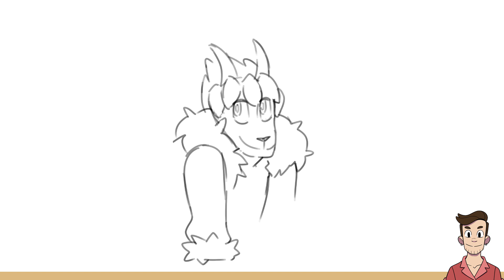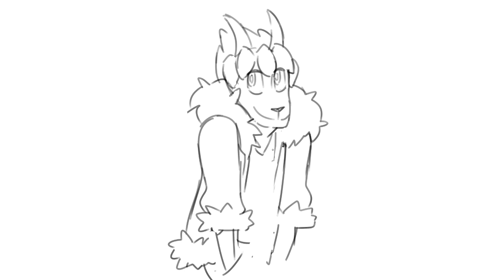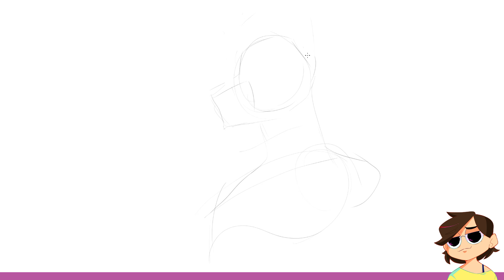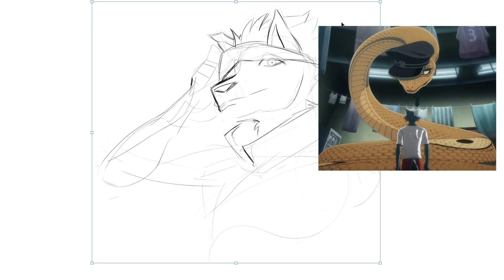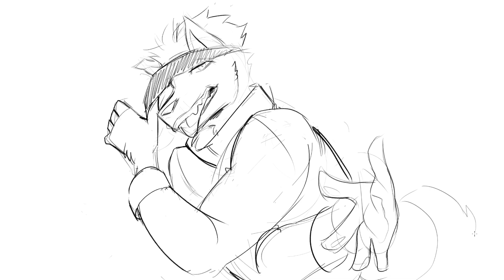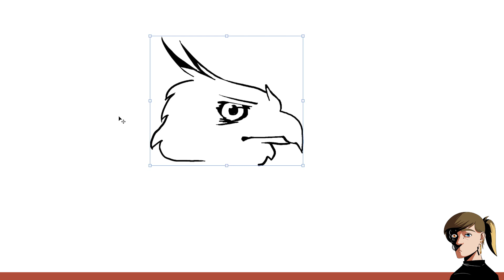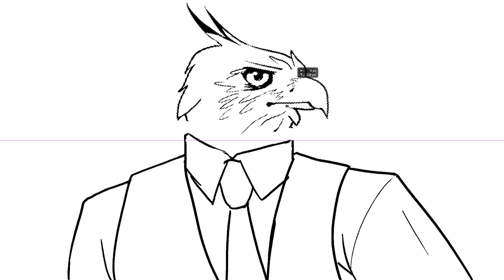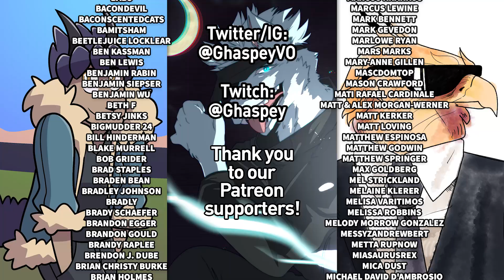Turning Anime Characters Into Beastars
Special guest Kayleigh McKee challenges Jacob, Karina, and Julia to draw popular anime characters as Beastars on this episode of Drawfee.

SUPPORT TRANS RIGHTS!

MORE KAYLEIGH!